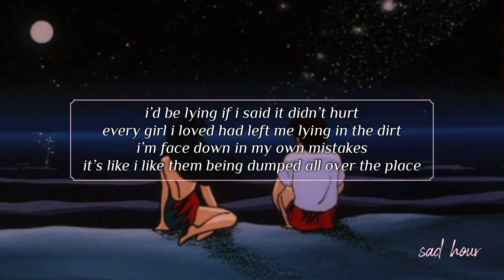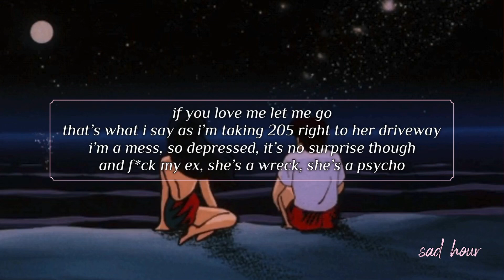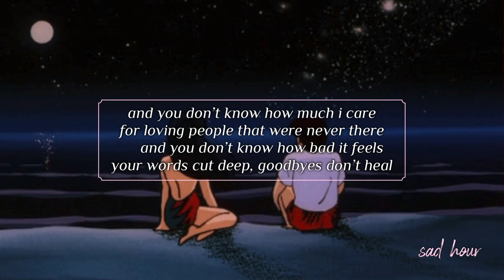sadeyes - mess [lyrics]